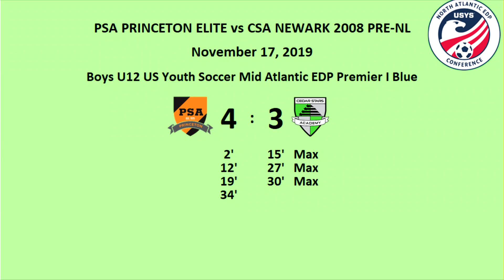CSA NEWARK 2008 PRE-NL vs PSA 111719 (caution - lots of wind noise)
Harsh conditions - 42 degrees / 25+ mph winds / wind chill 28